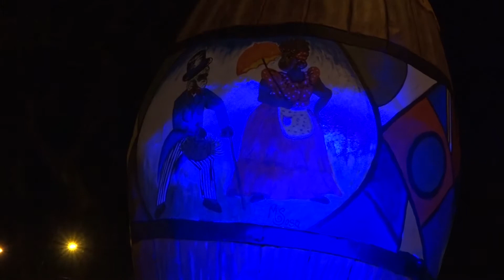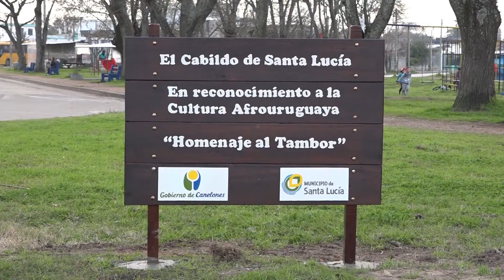SE INAUGURÓ EL MONUMENTO AL TAMBOR EN LA CIUDAD DE SANTA LUCÍA